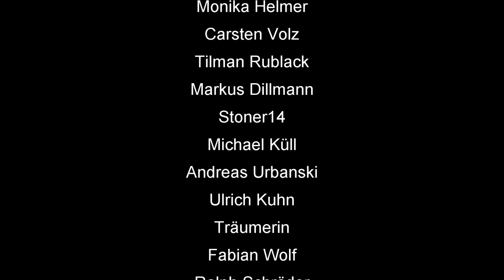Skat Rätsel 223 Den Mund sehr voll genommen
🃏 Skatfreunde Discord Community Skat Rätsel 223 Den Mund sehr voll genommen

00:00 Intro
00:25 Rätsel 223 Lösung
05:47 Outro